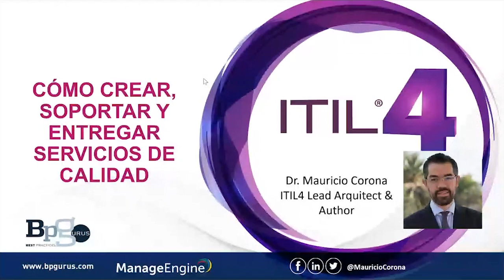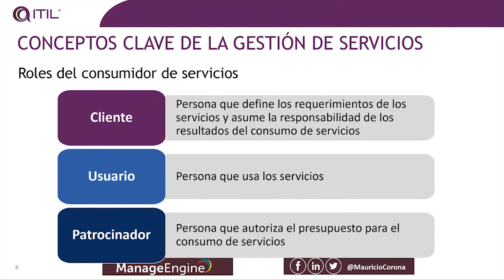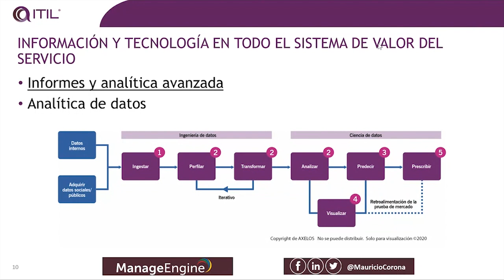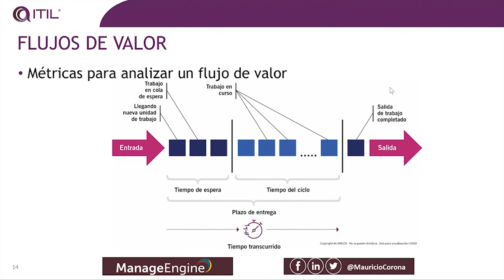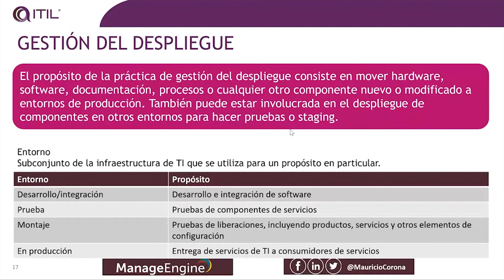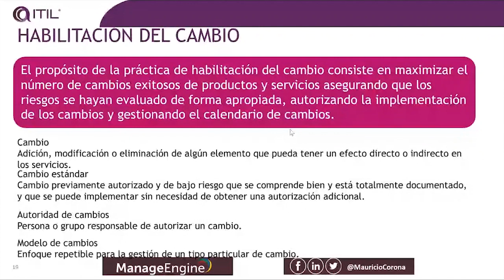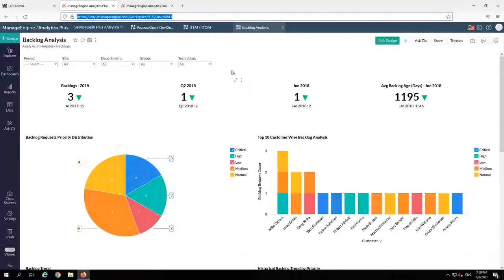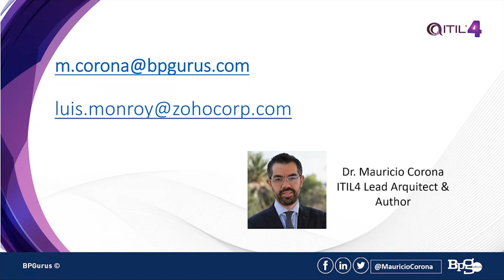Webinar: Cómo crear, soportar y entregar servicios de calidad | ManageEngine LATAM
En este seminario web gratuito de ManageEngine usted conocerá todo lo que necesita saber sobre cómo crear, soportar y entregar servicios de calidad teniendo en cuenta las mejores prácticas para realizar una correcta gestión de servicios en su organización.

Este webinar está dividido en dos partes:

Parte 1:
- Descripción general
- Sistema de valor del servicio
- Cadena de valor del servicio
- Conceptos clave de la gestión de servicios.
- Roles del consumidor de servicios
- Prácticas ITSM para la gestión de servicios
- Oferta de servicios
- Información y tecnología en el sistema de valor del servicio (informes y analítica de datos)
- Uso de la inteligencia artificial (IA) en la gestión de servicios
- Flujos de valor
- Diseño del servicio
- Gestión de liberaciones
- Habilitación de cambios

Parte 2
- Demostración de ServiceDesk Plus
- Creación de los servicios (catálogo de servicios)
- Personalización de la mesa de ayuda
- Automatización de procesos
- Revisión de KPI's

Conozca nuestra herramienta de mesa de servicio y ayuda ServiceDesk Plus
Solicite una demo gratuita de ServiceDesk Plus: